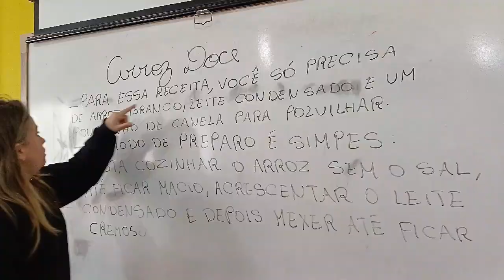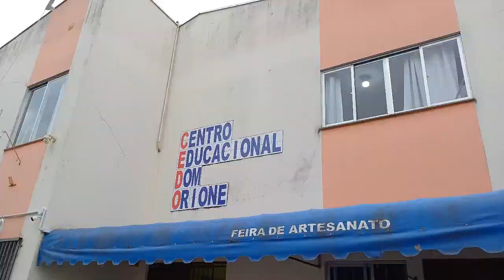Obras de Assistência Social Dom Orione de Capoeiras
Situada na Rua Prefeito Dib Cherem, 2698 no bairro Capoeiras em Florianópolis, desde 1997, o Centro Educacional Dom Orione é uma organização não governamental que atende gratuitamente cerca de 150 educandos de 6 a 15 anos em vulnerabilidade social. Por meio de oficinas socioeducativas, emocionais e pedagógicas  (Música, Apoio Pedagógico, Artes, Dança, Educação Física, Capoeira e Comunicação) o Centro desenvolve o Programa de Convivência e Vínculos e Educação Complementar, no contraturno escolar.

Um dos objetivos do Centro Educacional Dom Orione é promover cidadania a crianças e adolescentes proporcionando a elas vivências da idade na perspectiva de uma formação integral de pessoas capazes de serem protagonistas de suas vidas com valores vitais, espirituais, éticos, morais e ecológicos.